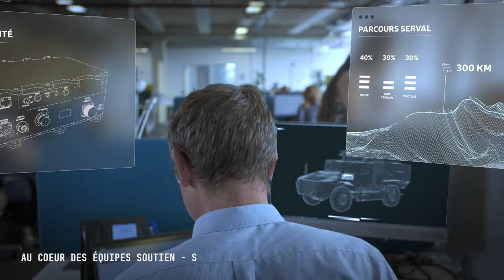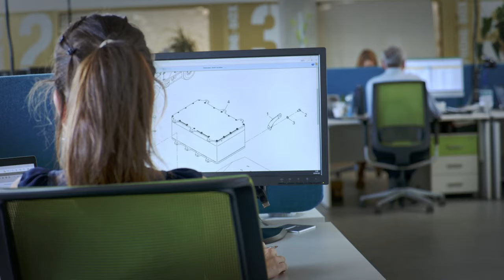Notre plateforme logistique de Montbeugny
Être un partenaire de confiance pour nos clients, s’adapter à l’évolution de leurs besoins, contribuer à la réussite de leurs missions : c’est ce qui définit l’ADN du Service Clients de Nexter, société de KNDS.

Plongez au cœur du quotidien de nos équipes supplychain et découvrez en avant-première les images de notre nouvelle plateforme logistique de Montbeugny qui sera inaugurée très prochainement.